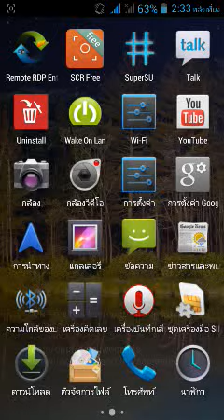[ไอ้ชาย] the eye horror game